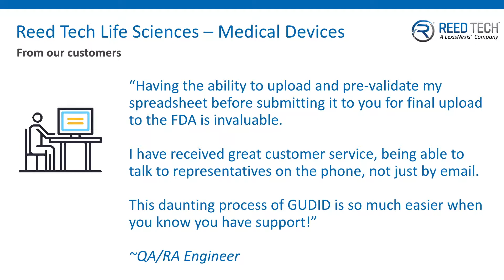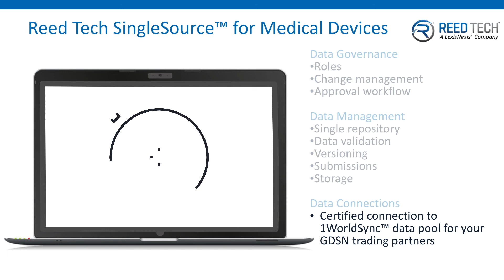Reed Tech SingleSource for Medical Devices